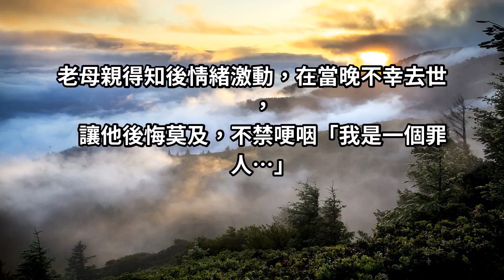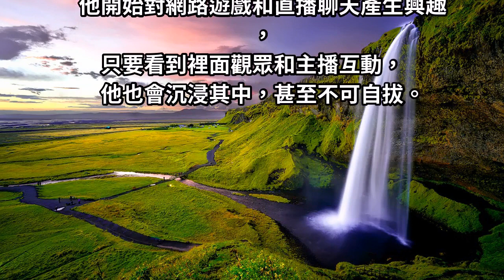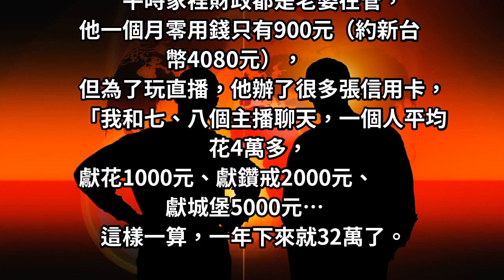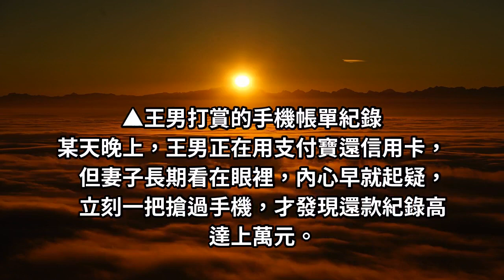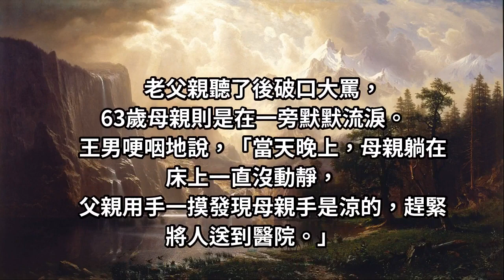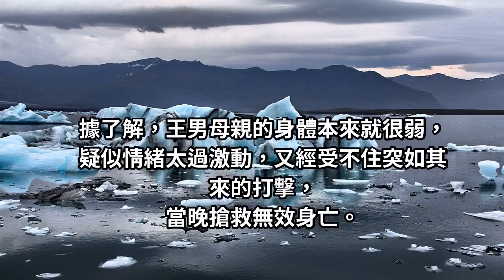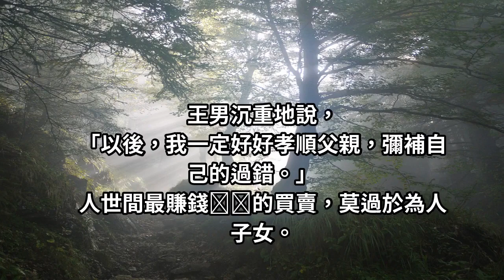有老婆小孩卻1年「打賞145萬」給女直播，母親一聽氣炸爆哭，當晚離開人世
他2018年初接觸網路直播後，為了打賞女主播，偷偷辦了好幾張信用卡，沒想到人生會因此發生了翻天覆地的變化...